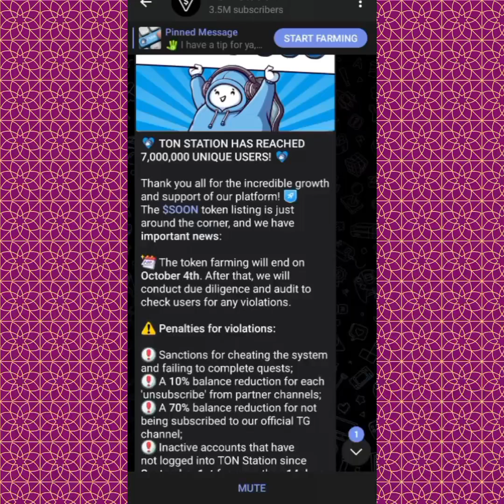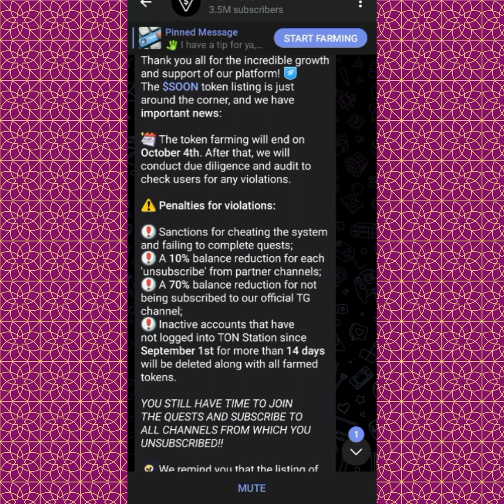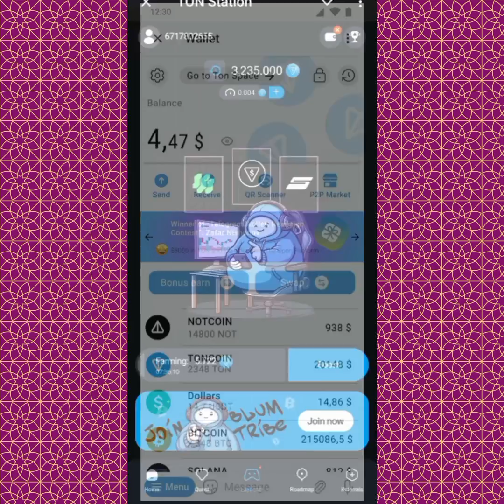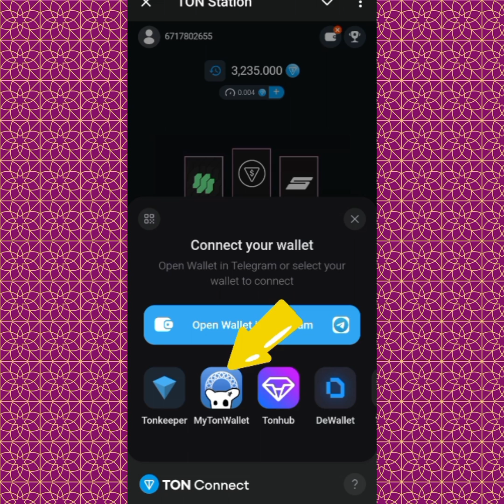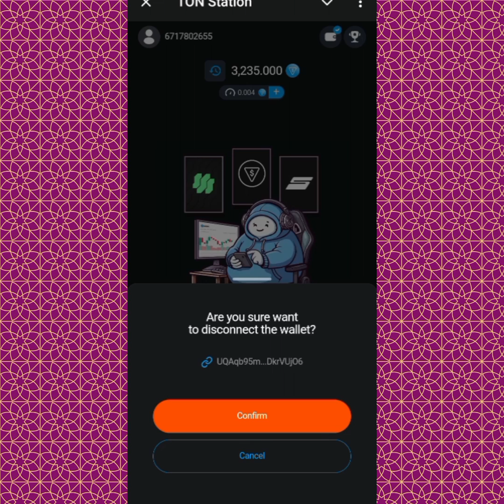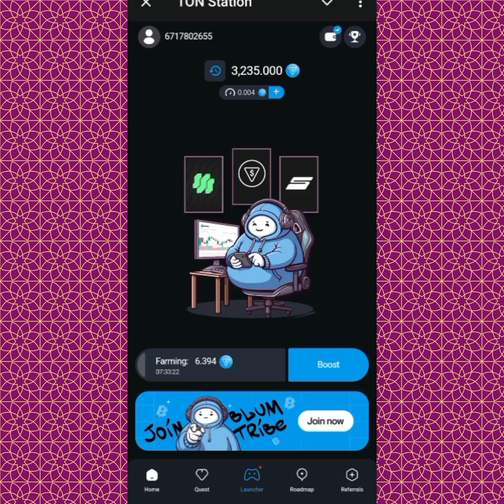How To Connect MyTonWallet To Ton Station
Ton station wallet connection link Airdrop ending dates list